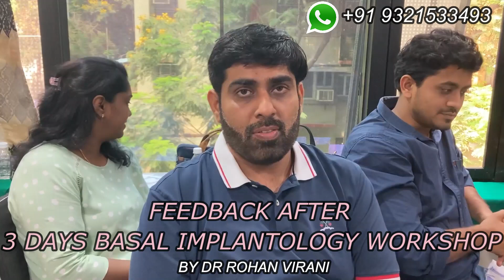FEEDBACK AFTER BASAL IMPLANTOLOGY 3 DAYS WORKSHOP INDIA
3 DAYS BASAL  IMPLANTOLOGY COURSE BY
DR ROHAN VIRANI
 ADMISSIONS NOW OPEN  FOR NEXT BATCH
VENUE MUMBAI
3rd - 5th JUNE